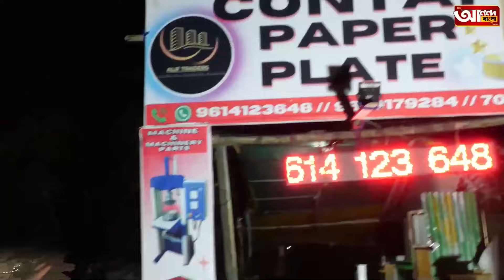Behind the Scenes: Paper Plate Business Project on the News!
From a small room Project to News Spotlight: The Paper Plate Story !
Local News Features Our Innovative Paper Plate Business Model !

আমরা 24x7 উপলব্ধ। মেশিন অপারেটিং সংক্রান্ত সমস্যার সম্মুখীন? বা ভাঙা অংশ? বা ক্ষতিগ্রস্ত বৈদ্যুতিক উপাদান?
 আমাদের সাথে নির্দ্বিধায় যোগাযোগ করুন | 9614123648 / 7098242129
আমরা বিনামূল্যে অনলাইন ভিডিও কলিংয়ের মাধ্যমে সহায়তা প্রদান করি |

We Glad That You Chose our Channel, We Believe you will get
Knowledge regarding this Business and Acquire some basic Things.

 Topic - Profit Regarding Circle cutting And Lamination Sheet!

Our channel is about paper plate making business.
to know more Keep Reading Texts below!

We do cover lots of cool stuff such as paper plate cutting,
paper plate machine manufacturing
machine servicing and business ideas.

Greetings!

we make various kinds of raw materials regarding paper plate business,
and we also make Manual and automatic hydraulic machines

We even accept orders from all over India

any orders regarding 4 inches to 14 inches, delivery is guaranteed under 7 days

we also make prototypes of new samples, if you want to
make any custom made prototype then send us the sample and Blueprints.

-:we also sell Products:- Non Negotiable.

-:Components:-

Timer - manual and Digital
sensor
relay - 12 pins, 7 pins etc
heater - Regulator, Spring heater, belt heater, Stone Heater, Heater Insulator, Heater Connector.
Die - diamond die, Wrinkle die, capsule die, Dona die, Thali die, china die, baati die, plate die, square die, etc
Starter
Paddle
Motor - Godrej ,Havells ,Crompton
Cylinder
Panel Box
Hydraulic oil

-:Machine Category:-

Manual Machines.
Hydraulic machines.
Hydraulic lever Press Machine.
hydraulic Semi Automatic Machines.
Packaging Machines.
all in one machines.
2 in one machines.
Hydraulic Circle Cutting Machines.

-:Raw Materials:-
Formats-  75 GSM to 300 GSM  Sheet ,Rolls & Circle Cutting
Color - Shorea Robusta (Shal Patta )print , Banana Leaf Print, silver , golden, and flower print,
packaging PP.

laminating PP in Microns 3 μm to 8 μm PVC and BOPP

Gum - 191,591,999, jelly gum, white jelly gum, powder gum.

-:Servicing And Consultation:-
we are available 24x7.
facing issues regarding machine operating? or broken parts? or Damaged Electrical Components?

we do provide support via Online Video Calling  Free of Cost

নমস্কার:-
আমাদের এখানে যে কোন সাইজের যেকোনো ধরনের পেপার প্লেটের কাঁচামাল ও পেপার প্লেট তৈরি করার hydraulic ,Manual & Automatic  মেশিনতৈরি করা হয়। এছাড়াও অল ওভার ইন্ডিয়া তে যে কোন জায়গায় থেকে আপনি অর্ডার করতে পারেন। 4 ইঞ্চি থেকে 14 ইঞ্চি পর্যন্ত যেকোনো আইটেম আপনি অর্ডার করলে 7 দিনের মধ্যে পেয়ে যাবেন।এছাড়াও আপনার যদি নতুন কোন আইটেম থাকে আমাদেরকে স্যাম্পল পাঠালে তৈরি করে দেওয়া যাবে। যে কোন অসুবিধা হলে আপনি আমার মোবাইল নাম্বারে ফোন করতে পারেন মোবাইল নাম্বারটি হল 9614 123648।

মেশিন কেনার জন্য যোগাযোগ করুন
কোম্পানি -CONTAI PAPER PLATE
ঠিকানা-CONTAI,EAST MEDINEPUR ,WEST BANGALL